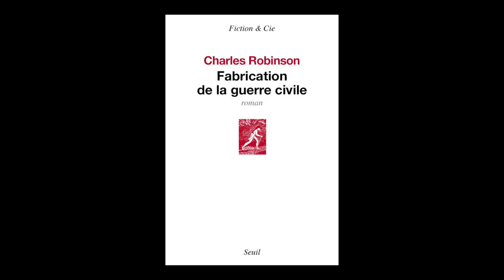Charles Robinson - Fabrication de la guerre civile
A l'occasion de la 18e édition des Correspondances de Manosque, rencontre avec Charles Robinson autour de son ouvrage "Fabrication de la guerre civile" aux éditions du Seuil. Rentrée littéraire 2016.